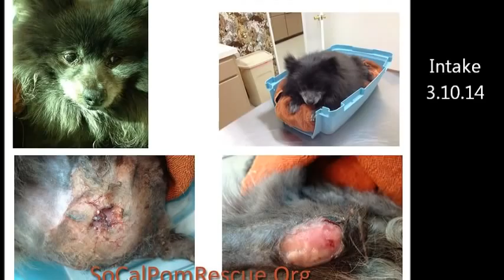Tiki - ADOPTED -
Mar 21: Look who is up and walking!  When we got Tiki 2 weeks ago, his wounds were so bad that we weren't sure if he would be able to walk again. It makes everything worth while to see him walking around with this smile on his face! Thank you everyone for all the love and support.

Mar 10: Tiki is a Gray and White Senior male Pomeranian who was found as a stray on 3/04/2014. This little guy had open maggot infected wounds on his back and abdomen. He was also unable to stand or walk. His rear left leg was locked in a flexed position. His right rear leg had a grade 4 luxation. He was also emaciated and did not want to eat. Thank you to the East Valley animal control staff for bringing this dog to our attention the very next day. We were able to pull him on the Good Samaritan Program and thanks to Valley Cat's quick thinking we were able to get him in to Dr. Shahzad (Canoga Park Veterinary Center) immediately!! It has now been 5 days since we have had him and we are happy to say he is doing GREAT! His wounds are healing nicely and he has developed an appetite. Tiki has even started to stand on his own and take a few steps!! But most importantly he knows he is loved and his face is beaming and his eyes have a twinkle in them. He will have his follow up visit early April and we will update more. Tiki will be available once he is fully recovered. Interested? Submit our adoption application (see below) to start the process.

Donations are being accepted to offset his medical costs (x-ray-blood work-treatment).

Address:
Southern California Pomeranian Rescue
14252 Culver Dr.

---ADOPTED 11.4.14---